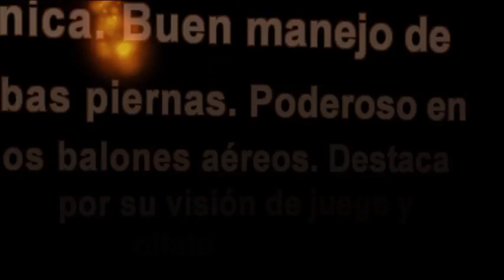Edorta Cabieces 2014 2015